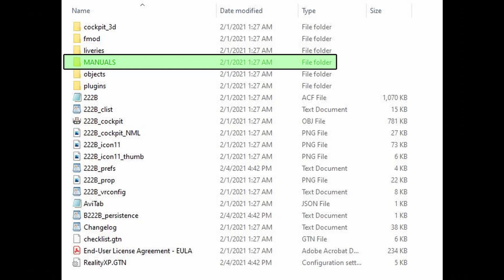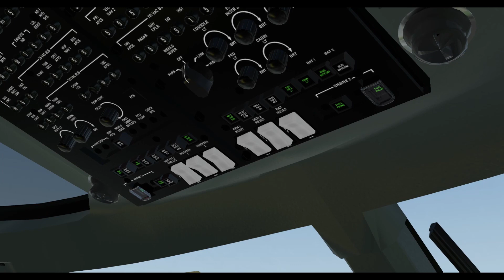Official Start-Up Tutorial for the CowanSim 222B/UT for X-Plane 11 by Laminar Research